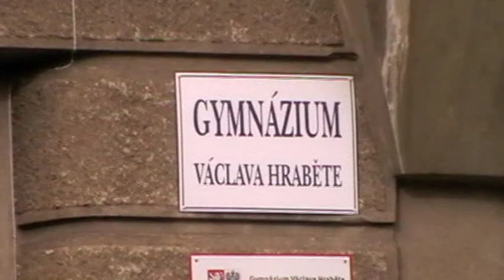poslední zvonění 4 C 2018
poslední zvonění 4.C